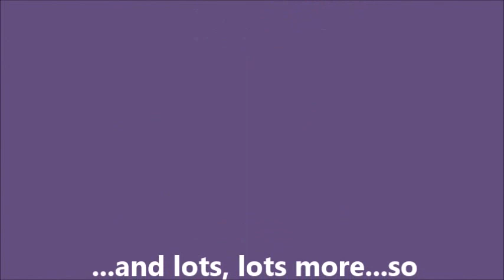WELCOME to my channel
A relaxing view of a small amount of my art and craft. Hope you enjoy.

Tuscon Tease-John Deley and the 41 players